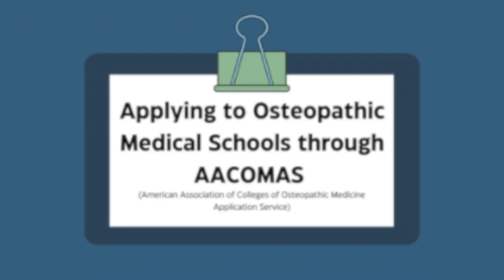New 2023 Medical School Application Changes for AACOMAS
Dr. Nessim discusses the new in progress status for applications for the 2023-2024 AACOMAS applications.

Interested in premed coaching to help you get into medical school with less stress?

Follow The Premed Consultants for on-the-go premed advice!